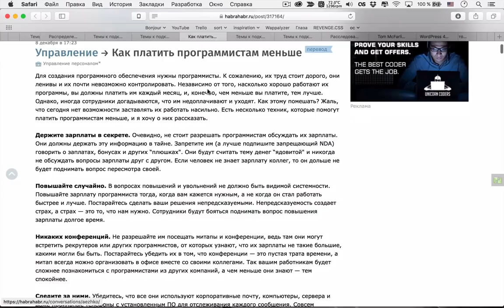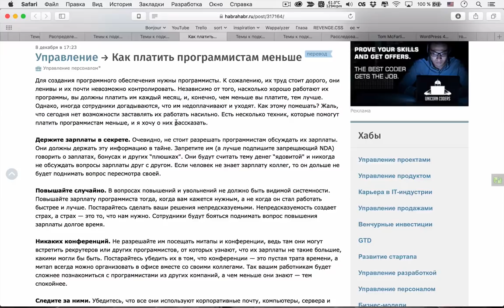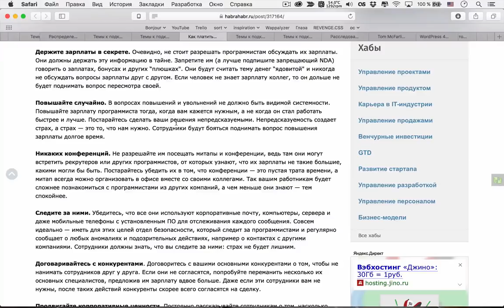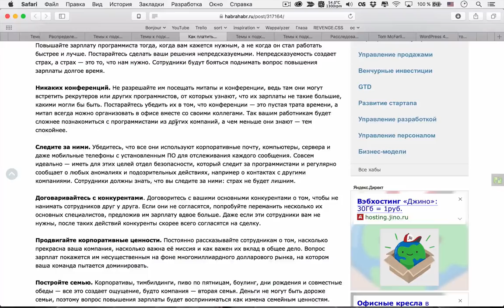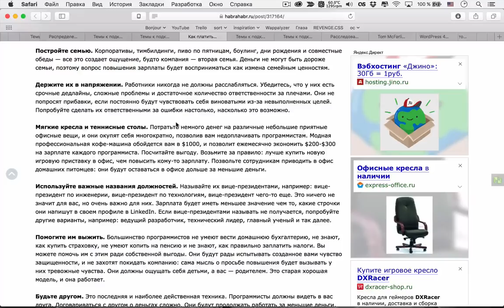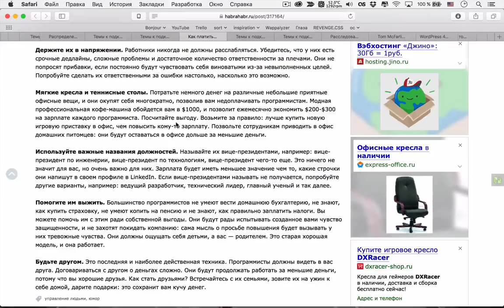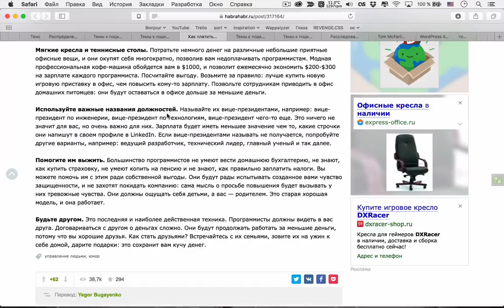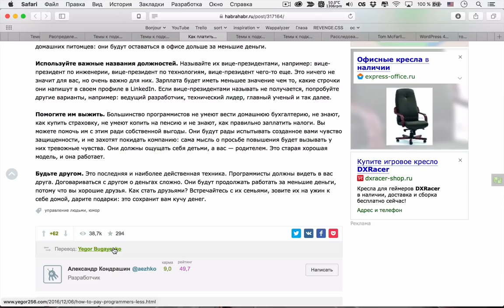«Как платить программистам меньше» из подкаста Суровый веб #106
Обсуждение одной из тем подкаста «Суровый веб» под номером 106. Yegor Bugayenko рассказывает о нехитрых техниках, которые позволяют не поднимать зарплату программистам и продолжать извлекать выгоду из их труда.